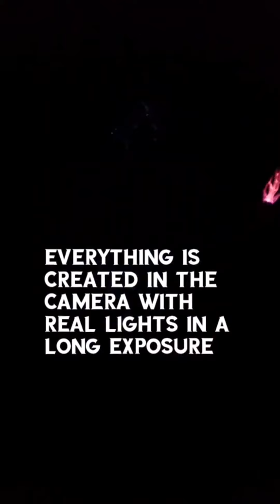2021 TikTok Compilation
Happy Holidays! As 2021 draws to a close, here is a 9 minute compilation of some of my favorite TikTok videos I did in 2021. Enjoy and hopefully my ridiculousness brings a smile to your face! Here’s to hopefully lots more content in 2022!